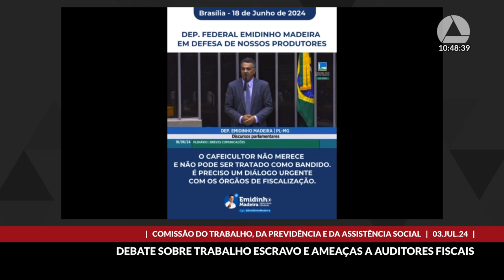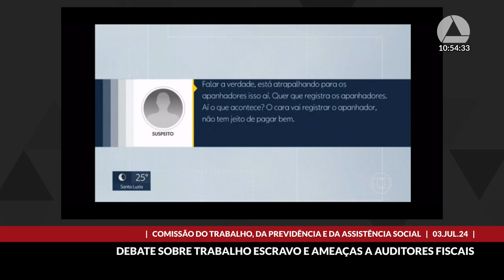03/07/2024 10:00 - Comissão do Trabalho, da Previdência e da Assistência Social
Finalidade da audiência: Debater situações possíveis de trabalho escravo, bem como a consequente ameaça e perseguição a auditores fiscais do trabalho no efetivo exercício de suas funções em regiões no sul de Minas Gerais.